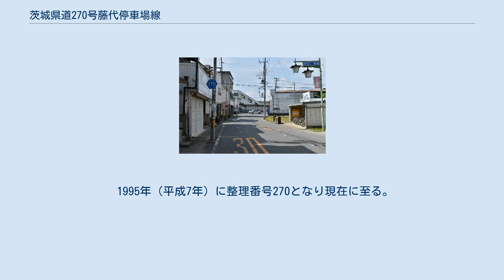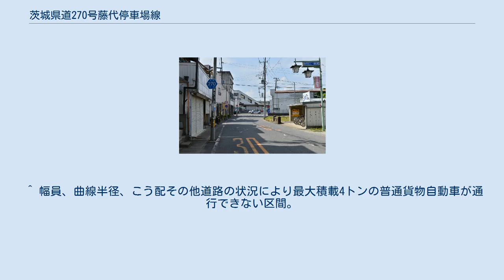茨城県道270号藤代停車場線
茨城県道270号藤代停車場線 取手市宮和田（2015年5月） 正面奥は、JR藤代駅北口。
 茨城県道270号藤代停車場線（いばらきけんどう270ごう ふじしろていしゃじょうせん）は、茨城県取手市内を通る県道で、東日本旅客鉄道（JR東日本）常磐線藤代駅と接続するための道路である。
 1959年（昭和34年）10月14日、新たな県道として北相馬郡藤代町大字藤代の藤代停車場を起点とし、一級国道六号線（旧道国道6号、現在の県道長沖藤代線）交点を終点とする区間を本路線とする県道藤代停車場線として茨城県が県道路線認定した。
 1995年（平成7年）に整理番号270となり現在に至る。
 ^ a b c 道路の区域決定（昭和三十四年十月十四日 茨城県告示第九百三号） (PDF) ,茨城県報 号外（1959年（昭和34年）10月14日）より ^ a b c d e 『茨城県道路現況調書』平成26年4月1日現在 ^ 茨城県報　第千八十七号　大正十二年四月十六日 - 茨城県告示第百九十四号より ^ 県道路線認定（昭和三十四年十月十四日 茨城県告示第九百一号） (PDF) ,茨城県報 号外（1959年（昭和34年）10月14日）より ^ 県道の路線名および整理番号の変更（平成7年3月30日 茨城県告示第436号） (PDF) ,茨城県報 第637号（1995年（平成7年）3月30日）より